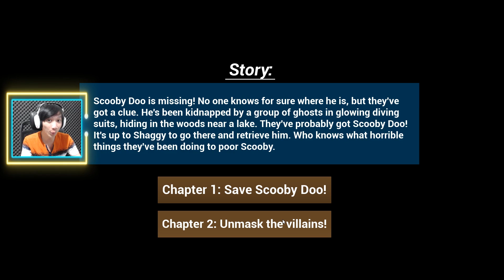Mari Kita Pecahkan Misteri Captain Cutler ! - [ Scooby Horror : Remastered! ] #2 Indonesia